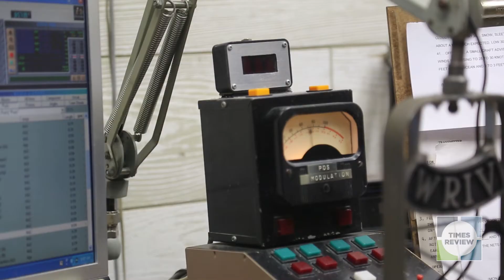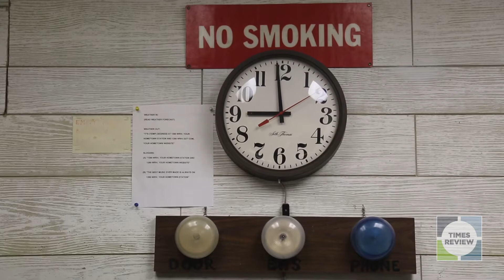The Work We Do: Bruce Tria, WRIV Radio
The Work We Do is a multimedia project that showcases locals on the job. This is Bruce Tria, morning radio host and general manager of WRIV 1390 AM.